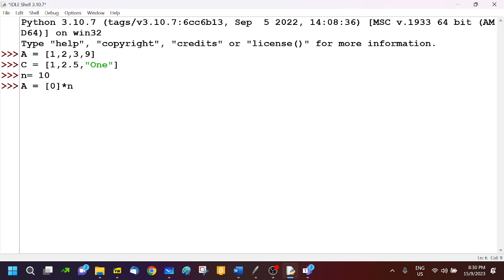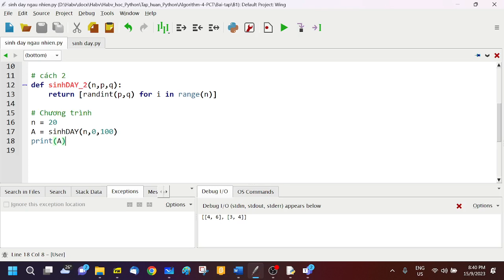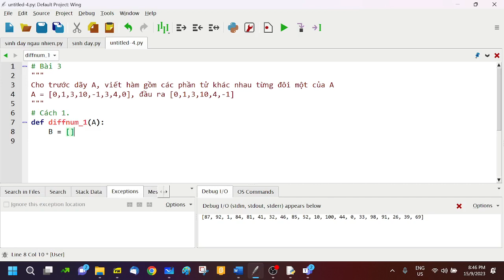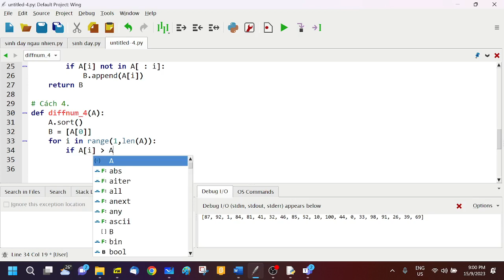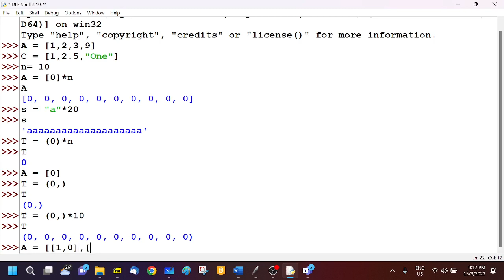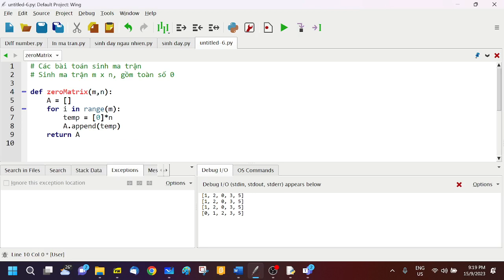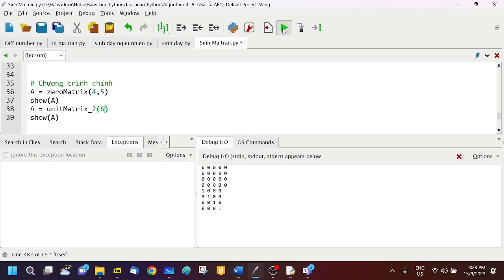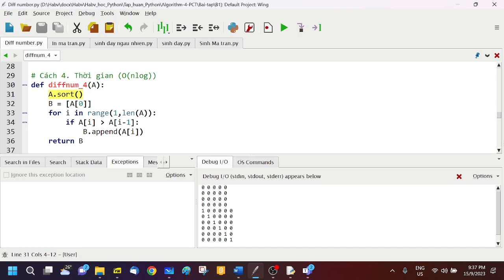B1, Lớp PCT, 2023 09 15 19 59 38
Video buổi 1, lớp PCT, 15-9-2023